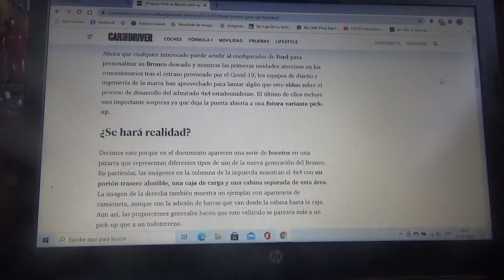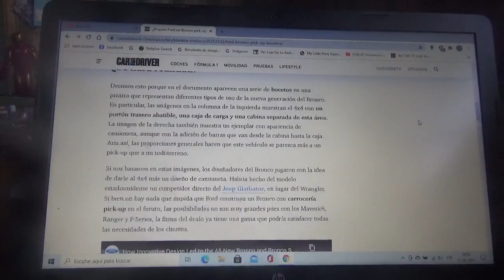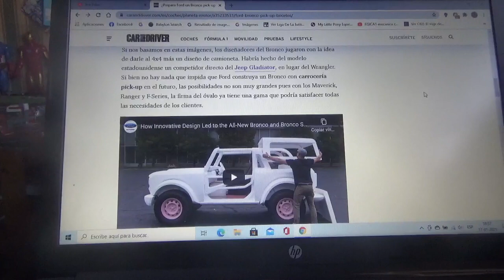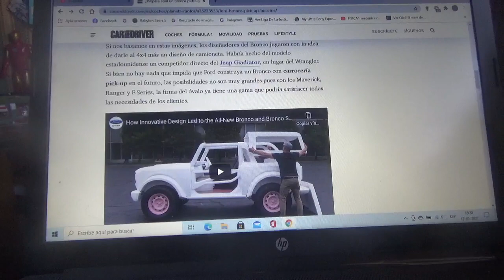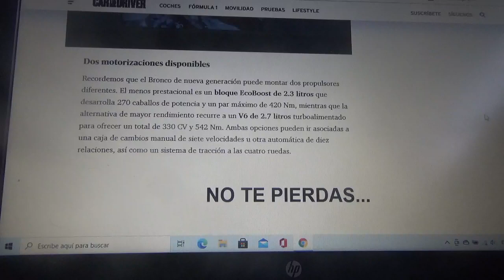¿Habrá una versión pick up del nuevo Ford Bronco? Con estos bocetos se asegura que así sería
Aquí les explico como podría ser la futura versión pick up de la nueva generación del 4x4 norteamericano de la entidad del óvalo azul